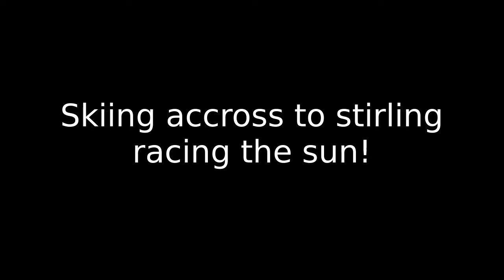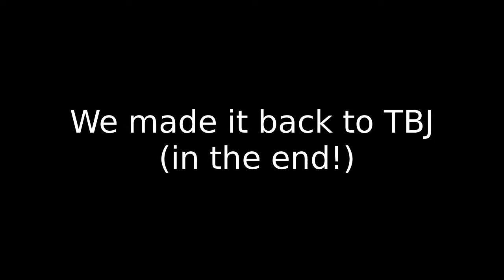Buller West Ridge August 2014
A glorious day of skiing, some great powder! A little mountaineering up the west ridge of Mt Buller.